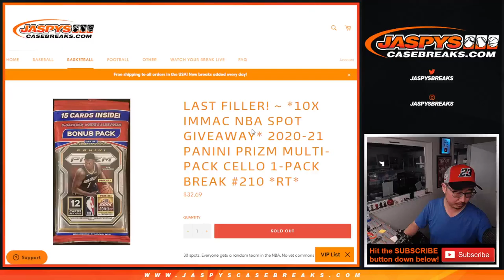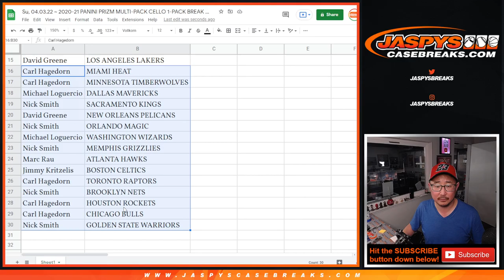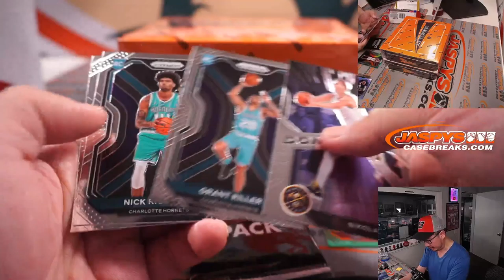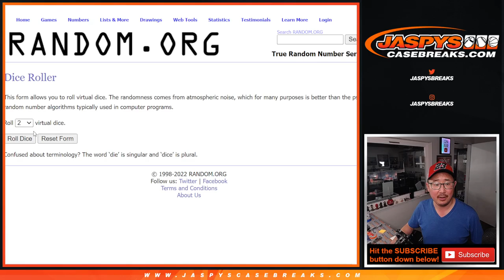Su, 04.03.22 ~ 2020-21 PANINI PRIZM MULTI-PACK CELLO 1-PACK BREAK #210 *RT*